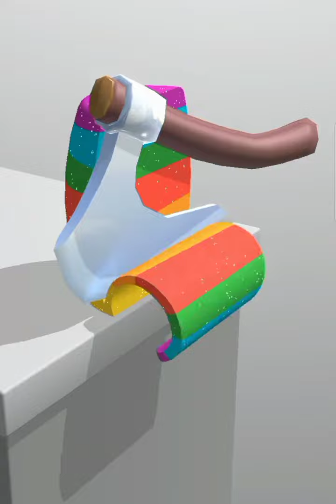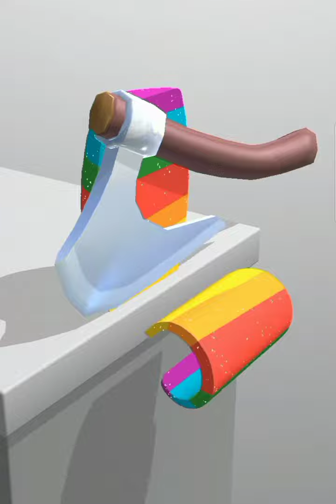Machine cutting / Axe Cutting / knifeCutting / Tap Tap ASMR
Very satisfying and relaxing game / Tap Tap ASMR / ASMR GAME / Relaxing sounds/ knife Cutting / Slice it all / Machine Cutting